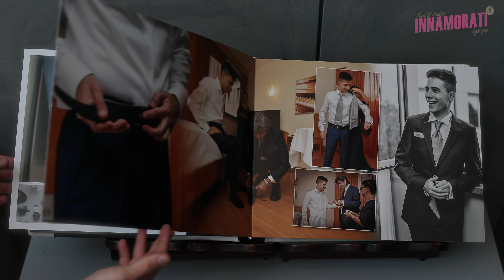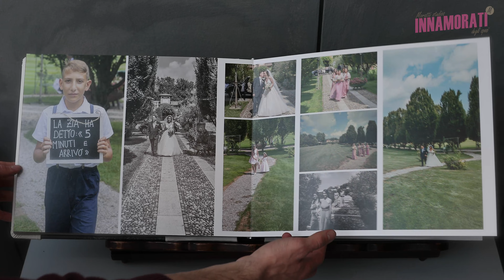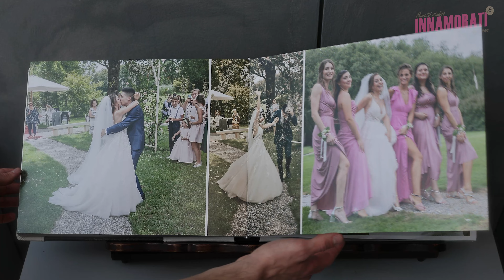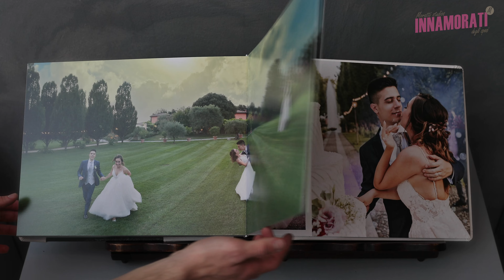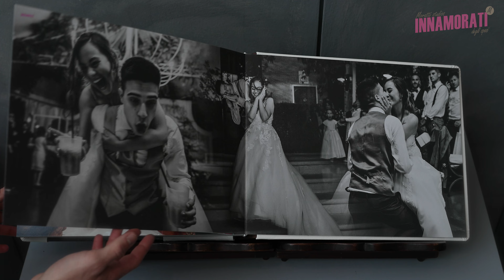Debora e Luca | Corte Francesco | Morris Moratti Photography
Debora e Luca | Innamorati
Prodotto da Innamorati Wedding Studio IT
Ph Morris Moratti

Servizi offerti

Lo studio Innamorati  offre il prematrimonio ad ogni servizio fotografico

Servizio fotografico con numero illimitato di scatti ad altissima risoluzione.
Una selezione di Album libro con oltre 300 copertine diverse, in pelle o ecopelle, più valigia.

La consolidata competenza e professionalità dello studio, il costante aggiornamento delle tecnologie e delle attrezzature nonchè lo spiccato senso artistico degli operatori, garantiscono un servizio di qualità straordinaria per il vostro evento.